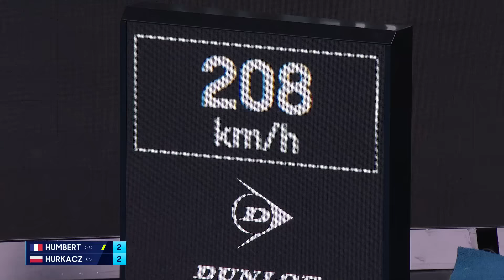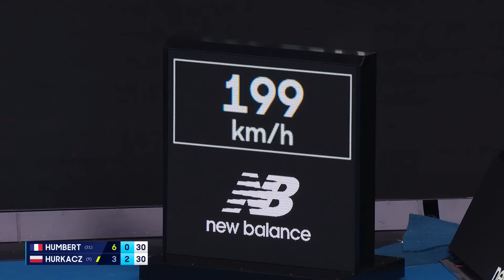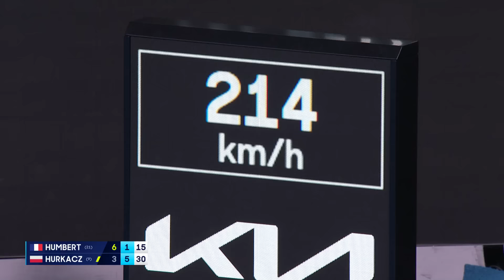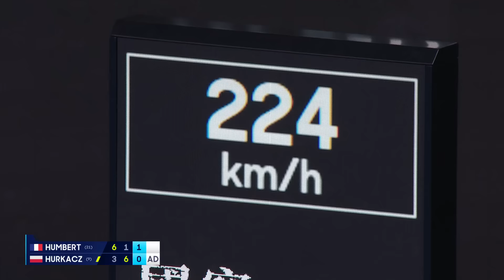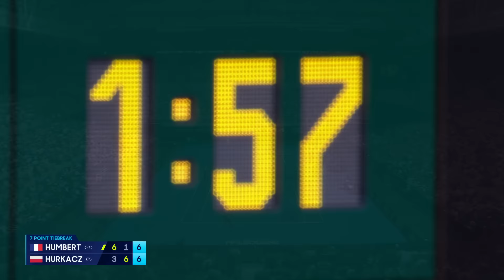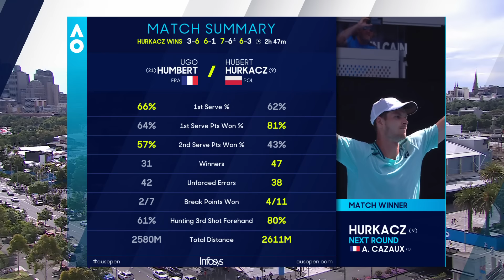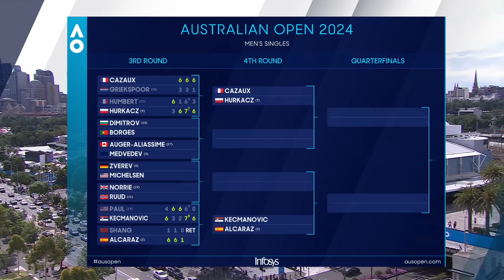Ugo Humbert v Hubert Hurkacz Full Match | Australian Open 2024 Third Round